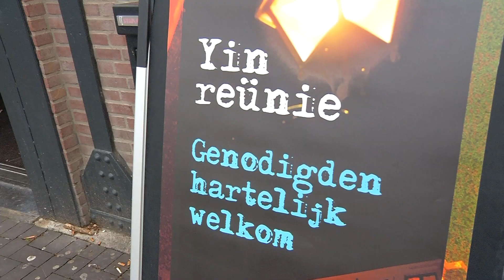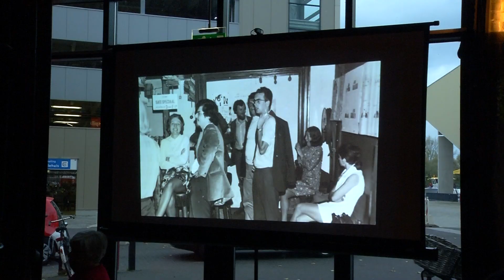Reünie sociëteit YIN